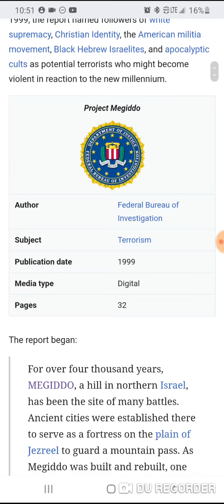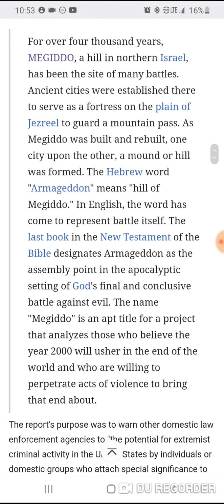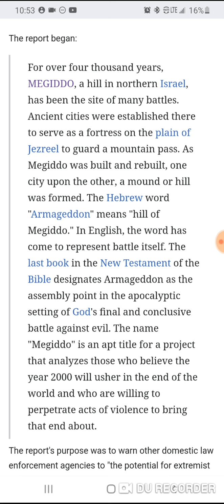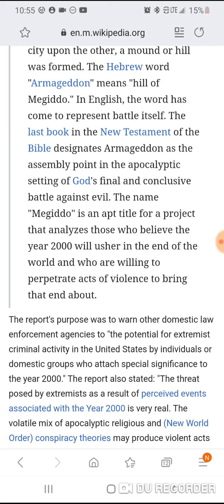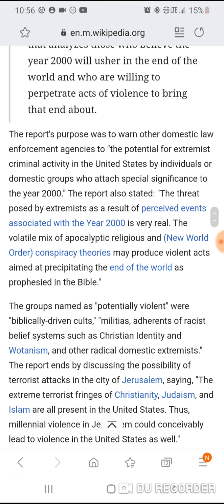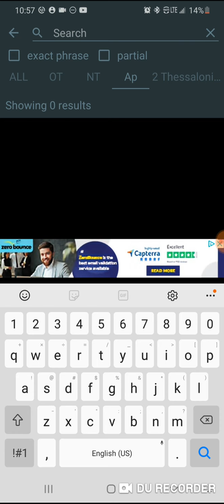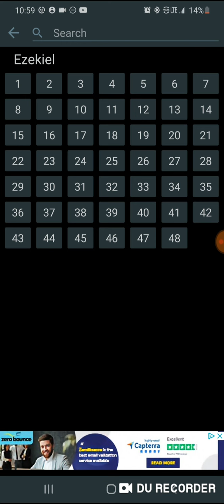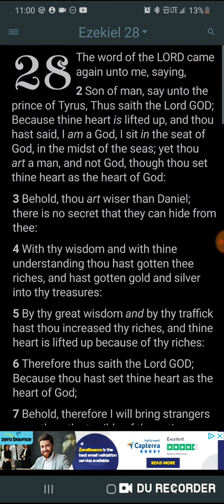Project Maggido Is E Trying To Play God